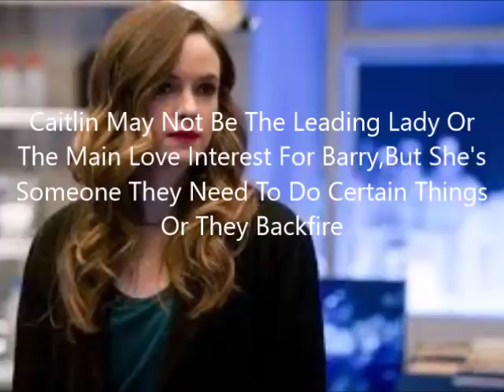Caitlin Snow Is The Most Useful Member Of Team Flash